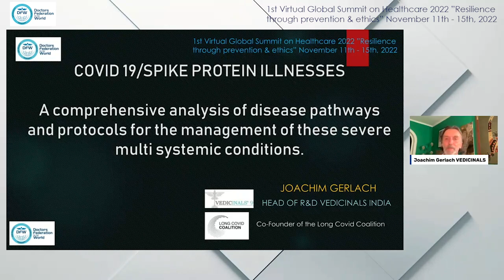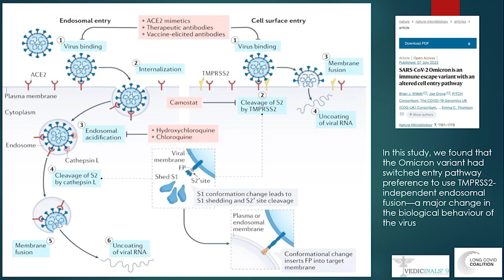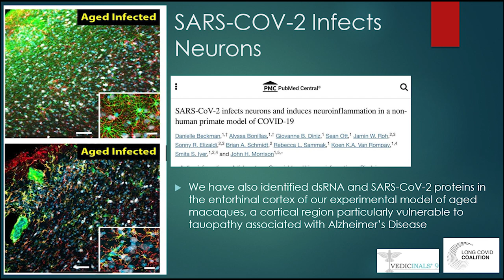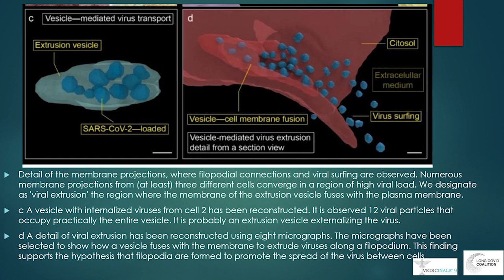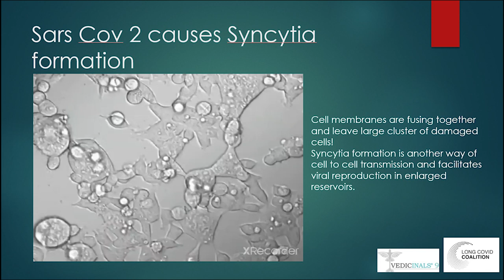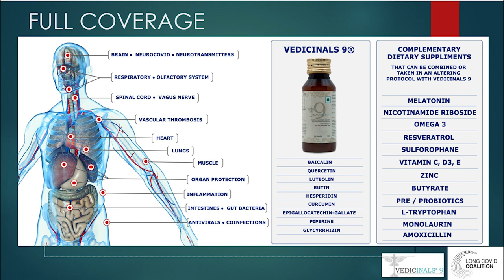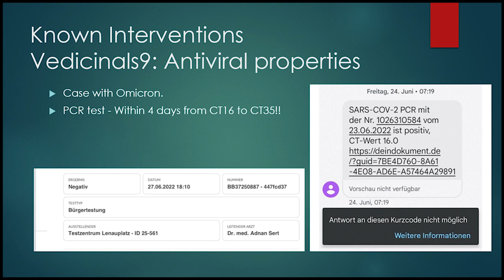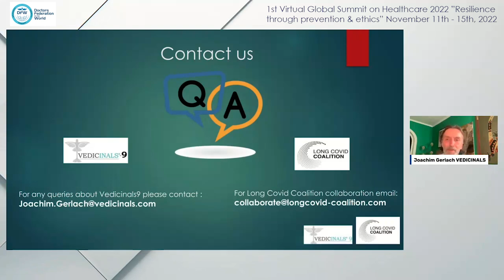🧨❤️‍🔥COMPREHENSIVE ANALYSIS OF DISEASE PATHWAYS!!!!🤷‍♀️Longcovid 🌟